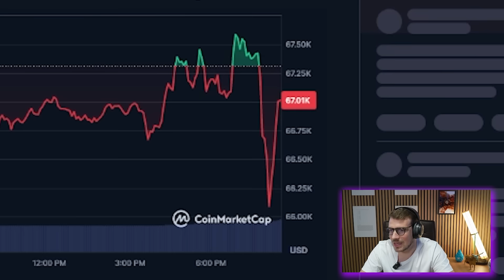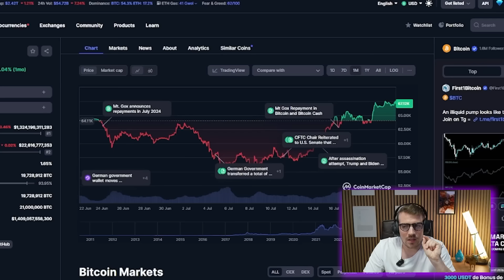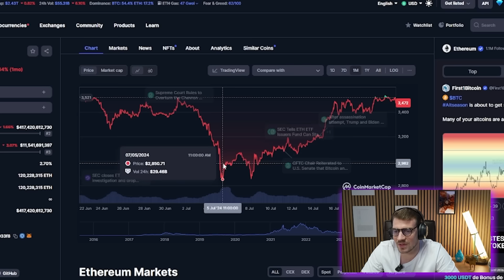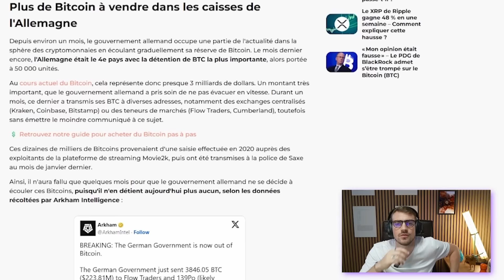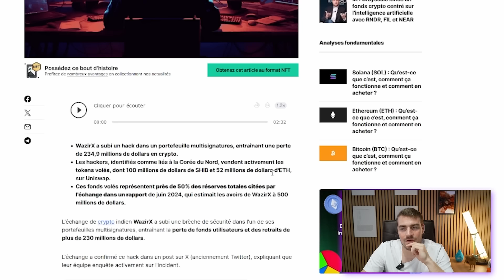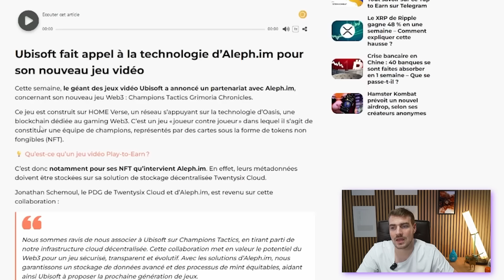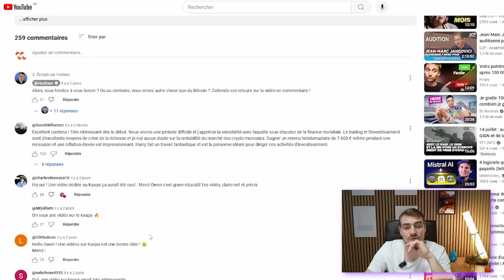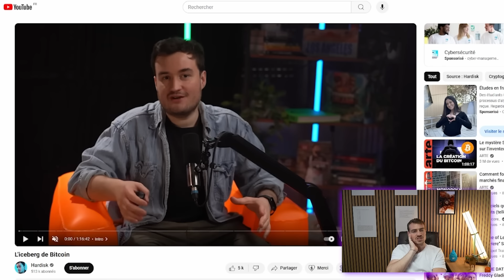Nouvelle chute ? Hack et du nouveau sur les ETF Ether | Hasheur Live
La suite de l'histoire MtGox ? La fin d'une grosse pression vendeuse ? Nous parlerons notamment de l'Allemagne qui a terminé de vendre ses bitcoins, d'un hack de WazirX, de nouveautés chez Meria, du minage et des ETFs Ethereum.

📍Vous pouvez me retrouver en live le vendredi, samedi ou le dimanche. Tout se passe sur Twitch